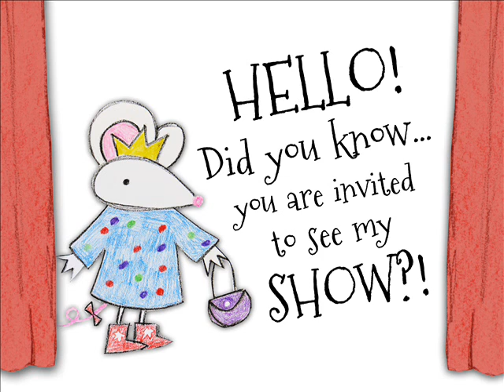Lexington Children's Theatre presents Lilly's Purple Plastic Purse!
LCT presents Lilly's Purple Plastic Purse:

Sunday, September 15 @ 2PM
Saturday, September 21 @ 2PM & 7PM
Sunday, September 22 @ 2PM

for tickets and info!